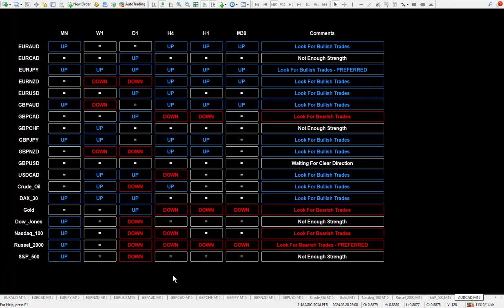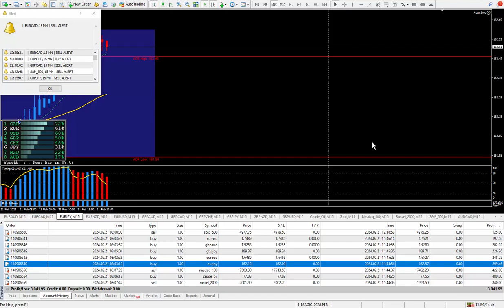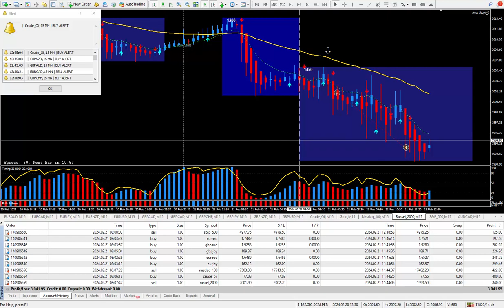Trading for Beginners – MAGIC SCALPER Produces $3,041.95 Today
Hi Traders,

I am a Full-time Trader. 200 PIPS a Day is a Good Day.
Please make Skype contact if you have any questions.

Four Things you need to succeed at trading
1-A lot of chart time
2-A lot of demo trading
3-A lot of education
4-A DAILY TRADE PLAN

Think like you are learning to become a Doctor or Lawyer.
You should be buying more education every 2-3 months if you want to succeed at trading. When you buy from me I do give support. Without support you will fail at trading. After you buy from me I will tell you more very important secrets to successfully trading the markets in a free Skype call.  My Systems only work on the MT4 platform.

There are 4 different packages which cost $250.00 each.
Includes a Free Skype session where I will answer your questions.

MAGIC SCALPER with The SUPER SIGNAL Indicator  - $250.00 USD
My MAGIC SCALPER System has 3 GB of Training.

2 MT4 Templates - 10 Custom Indicators - Currency Meter.
102 PDF Books - 185 Word Documents.
9 Bonus Videos - Million Dollar Trade Plan.

22 Training Videos for the MAGIC  SCALPER SYSTEM

• A Great Way to Trade
• Advance Trading Tips
• Great Trade Setups
• How to Back Test the MAGIC  SCALPER
• How to Get Near Perfect Timing Entries
• How to Scalp the Market
• How to Scan the Market
• How to Stay in the Trade for More PIPS
• How to Trade Asian Session
• How to Trade at the Right Hand Edge
• How to Trade Higher Time Frames
• How to Trade London Close
• How to Trade London Session
• How to Trade NY Session
• How to Trade Pullbacks
• How to Trade the Gold Line
• How to Trade With a Day Job

HOW I TRADE LIVE - ADVANCE TRADING TIPS - $250.00 USD

24 Training Videos: I will show you all the steps I go through as I am trading.
• How to Back Test Any System with SUPER SIGNAL
• How to Find Great Trade Setups
• How to Find Trend Direction
• How to Manage your Trades
• How to Trade Correlated Pairs
• How to Trade the SUPER SIGNAL Indicator
• Where to Put Your Stops

DAILY TRADE PLAN - EA - $250.00 USD
This tells me whether I should be buying or selling.
3 MT4 Templates – 1 DAILY TRADE PLAN - EA

Comes complete with 4 Training Videos
1-DAILY TRADE PLAN - EA - Asian Session
2-DAILY TRADE PLAN - EA - London Session
3-DAILY TRADE PLAN - EA - New York Session

FIB MASTER Full Course has 3 GB of Training - $250.00 USD
FIB MASTER Tool – Works with all Trading Systems.
It will help you to Trade the Flow of the Market.
30 Training Videos for the FIB MASTER TOOL.

• Advance Trading Tips
• Great Trade Setups
• How to Back Test FIB MASTER
• Many Trade Examples

Please note that there are no refunds